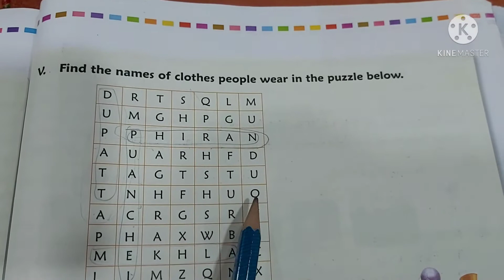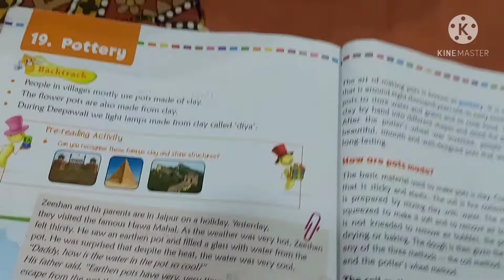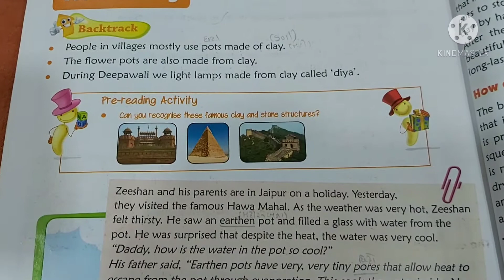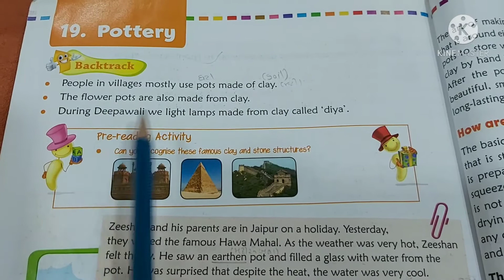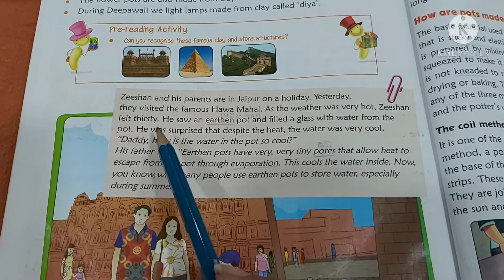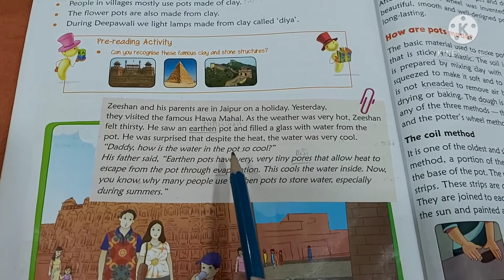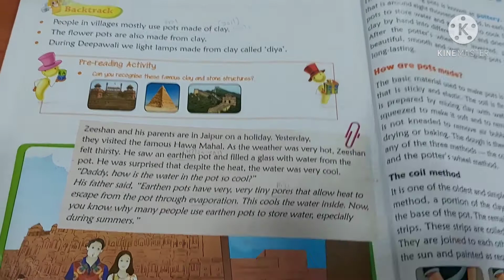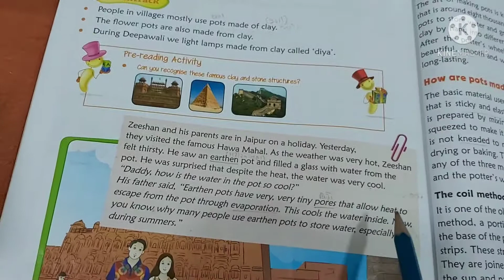Std 3 || EVS || Lesson 18 || Part 4 || English Medium